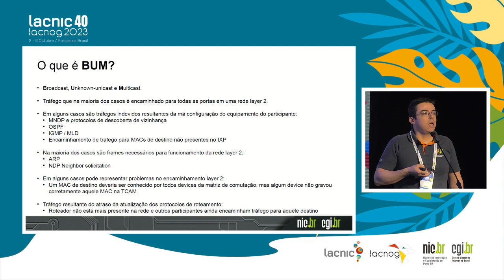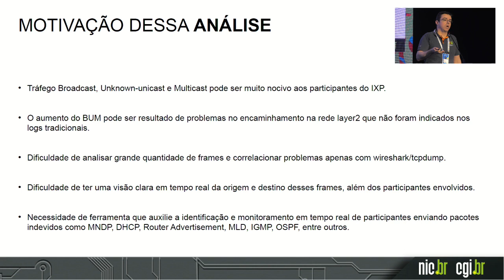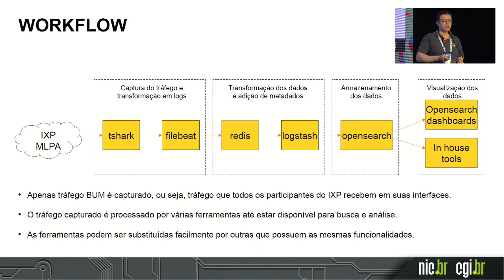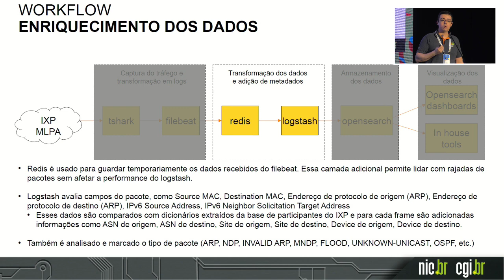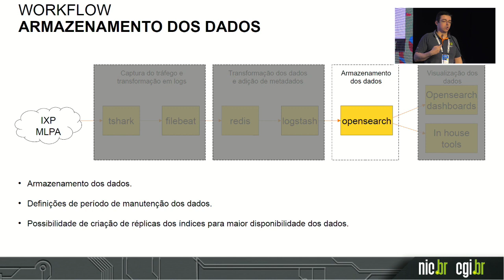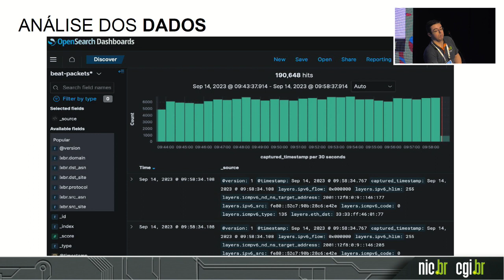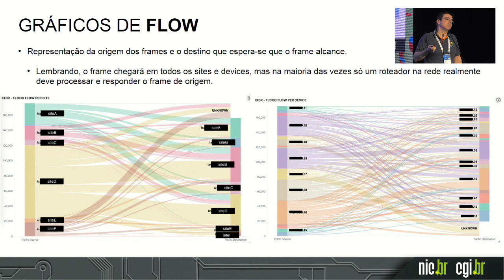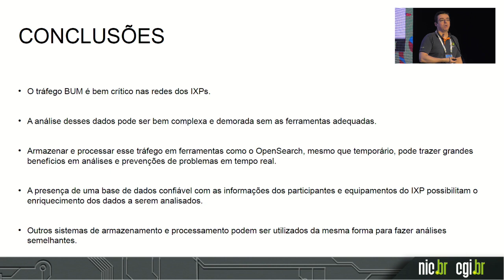BUM Traffic Analysis in an IXP using OpenSearch